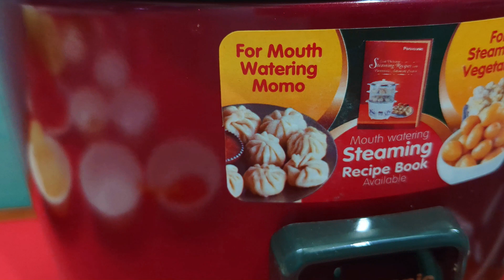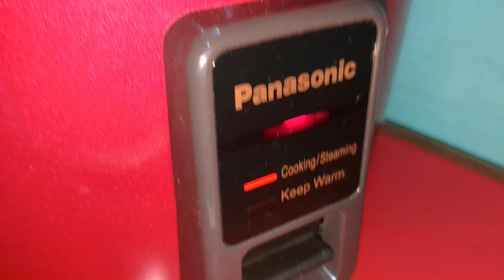Make spicy momos at home 🔥complete tutorial || Laziz zaika with Asad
Hi Dosto,
Mai hu Asad aur aap sabhi logo ka mere youtube channel par swagat h.
Galiyo mein nikla hu zaike ki talaash mei to aap logo se mai mere is channel par zaikadaar khane ka vlog aur shorts sb kuch share karne wala hu. Itna hi nhi har tarah ka zaikadaar khana fir chahe vo India k kisi b kone ka q na ho, East India, West India, North India, South India aur Central India sb dikhaunga vo bhi nishulk seva mei 😜 to aap logo mere channel ko subscribe zaroor kare !!!

momos recipe
momos
momos kaise banate hain
momos chutney
momos banane ka tarika
momos kaise banta hai
momos kaise banaen
how to make momos
momos ki chatni
momos eating
chicken momos
momos banane ki recipe
momos ki recipe
momos shorts
fried momos recipe
veg momos
momos challenge eating
paneer momos recipe
momos banane ki vidhi
momos ki chatni kaise banaen
momos kaise bante hain
how to make momos chutney
momos asmr